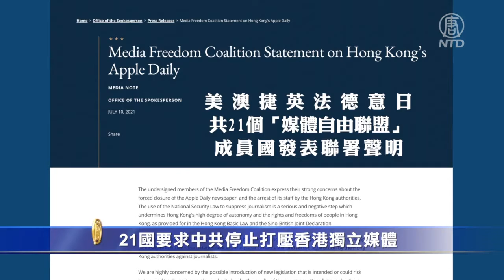21國要求中共停止打壓香港獨立媒體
7月10日，美國、澳大利亞、捷克、英國、法國、德國、意大利、日本共21個「媒體自由聯盟」成員國發表聯署聲明，對蘋果日報被迫關閉及其工作人員被逮捕表示強烈關切。